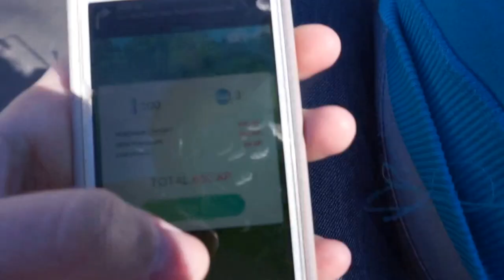best ice cream & scooter trip // vlog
today was an amazing day so we went out on a scooter trip and ate
the best ice cream in the world :) could life get better or nah ?

❤ My camera
 sony alpha 5000 (mirrorless digital camera)

.✧Follow Me✧.